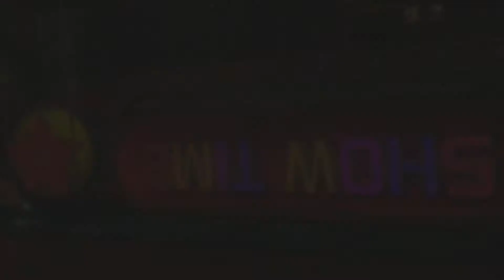DOA5U Replay 700: I ArtemisX I(Ayane) vs OX Lioness(Lei Fang)